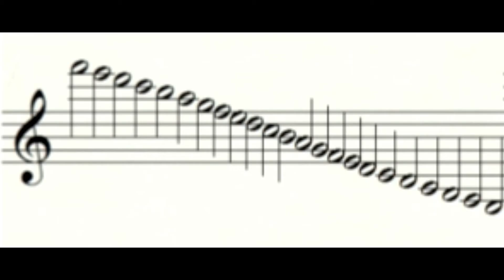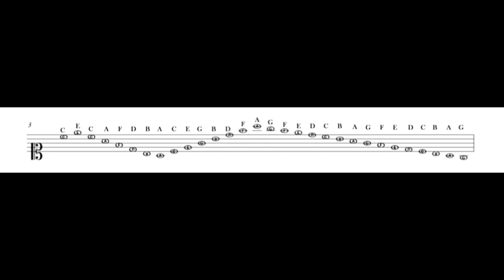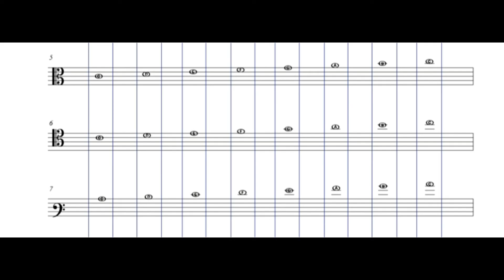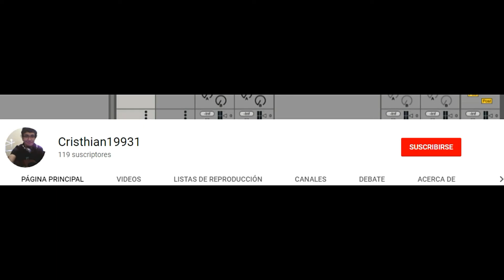Respuestas 4 - 7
Hola
Bienvenidos a un nuevo vídeo de esta serie.
En este vídeo voy a mostrar las respuestas y soluciones a los ejercicios de los vídeos 4 a 7.
En este enlace van encontrar todos los enlaces a mis páginas y a mi música, para que puedan escucharla, descargar lo que comparto, y escribirme lo que quieran.